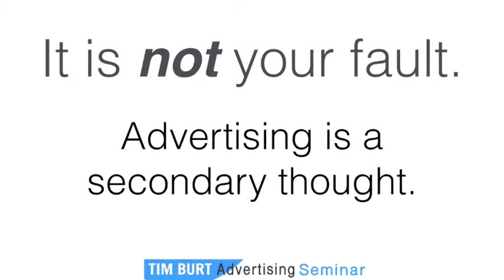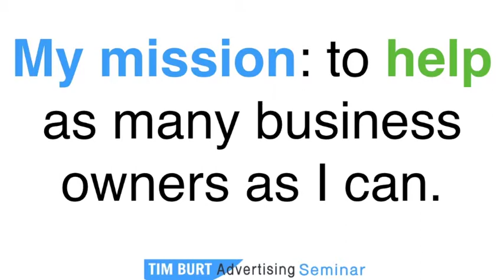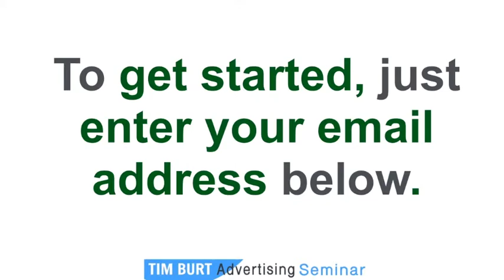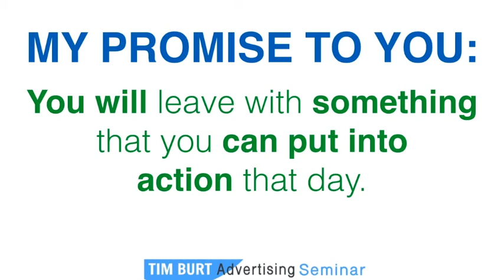Advertising Works - The Three Rules by Tim Burt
Why are some businesses more successful than others when it comes to advertising? There are three rules that the ones who prosper follow. Do you know them?

The "fake experts" lure small businesses in with the "glitz" and "glamor" of show business...and the next thing the business owner knows...they've spent a bunch of money, with no measurable return.

I will explain how to get these three rules of advertising in this very short video.